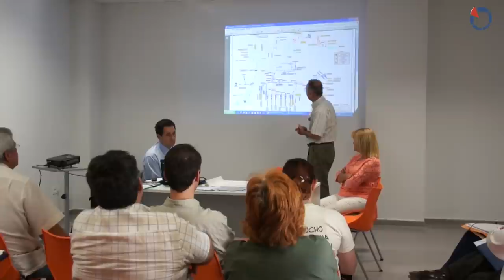Reunión Agenda 21 de Nàquera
La Agenda 21 Local es un proyecto impulsado desde la Diputación de Valencia y el Ayuntamiento de Náquera para ofrecer a los vecinos la posibilidad de aportar sus propuestas o demandas a través de un Foro de Participación Ciudadana. Ahora se desea ampliar la base social.